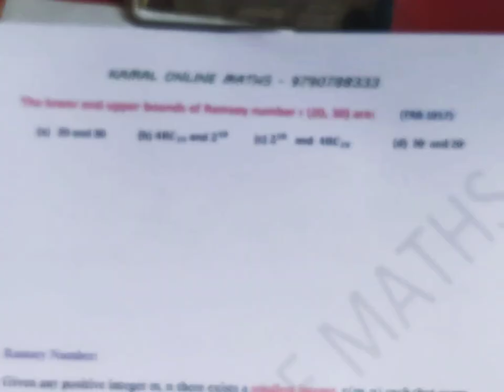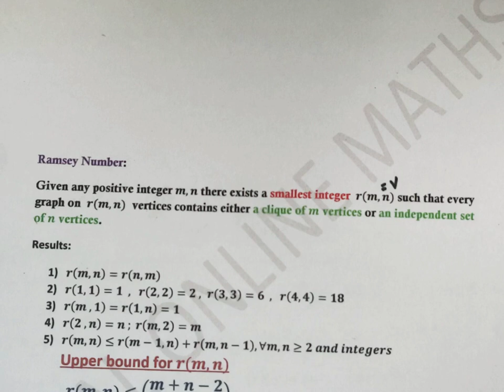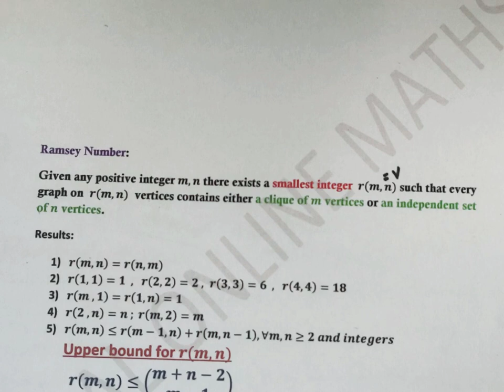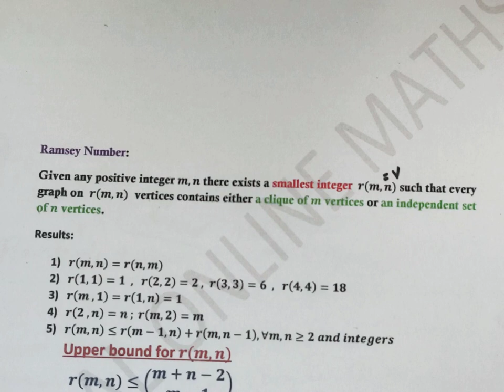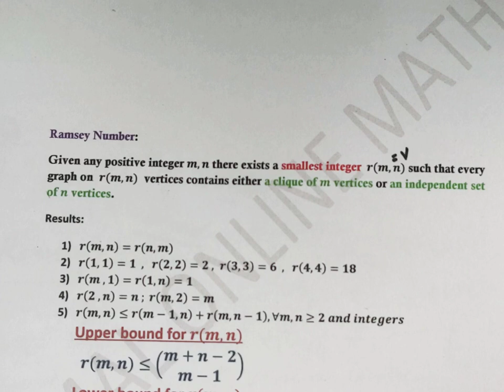Graph Theory | Ramsey Number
The lower and upper bounds of Ramsey Number was discussed